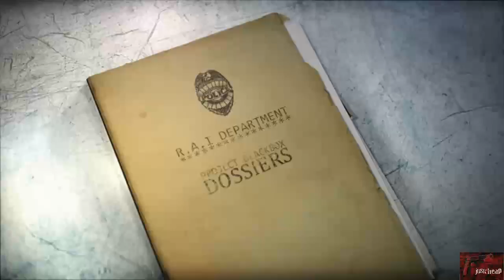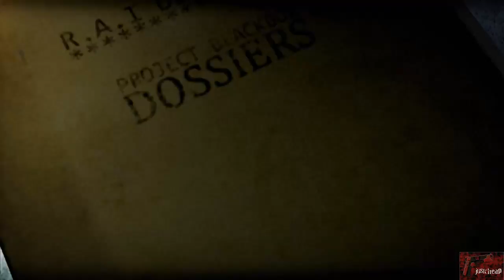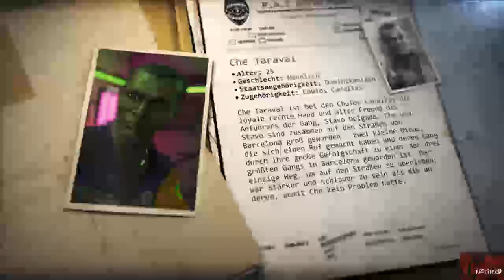Let's Play - Wheelman [HD] - Part 3 - Moped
► Let's Play für Wheelman in HD.

Adrenalingeladene Hollywood Action gepaart mit einer packenden Story vor der wunderschönen Kulisse Barcelonas. Das ist Wheelman!

Vin Diesel mimt den CIA-Agenten Milo Burik, der die katalanische Mafia infiltrieren muss. Damit ihm das gelingt, muss sich Milo einen Namen als Fluchtfahrer („Wheelman") machen. Mit deiner Hilfe setzt sich Milo in dramatischen Verfolgungsjagden und actiongeladenen Missionen zu Fuß gegen seine Kontrahenten durch und beweist sich so als der beste Fluchtfahrer der Stadt.